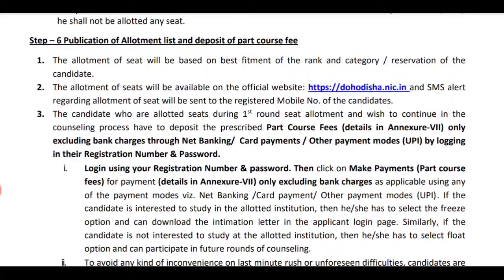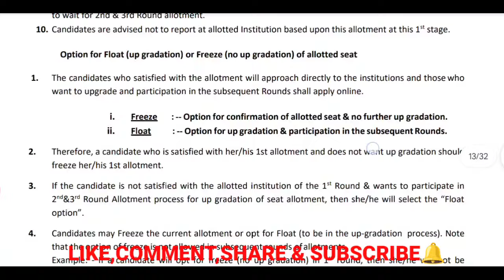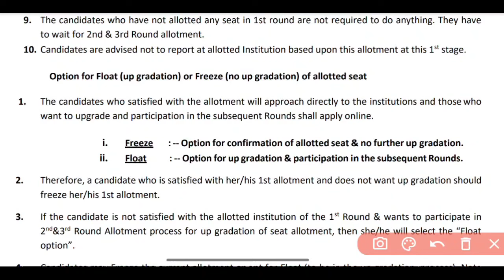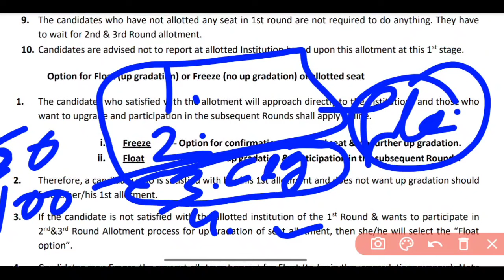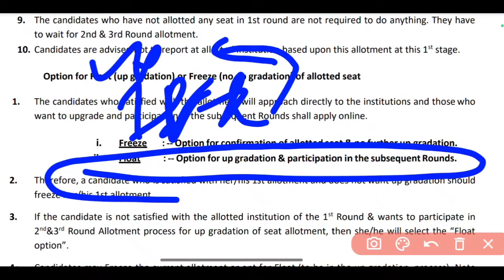FREEZE & FLOAT DETAIL PROCESS || 1st ROUND Seat Allotment || କିପରି CHOOSE କରିବେ❓NURSING ADMISSION